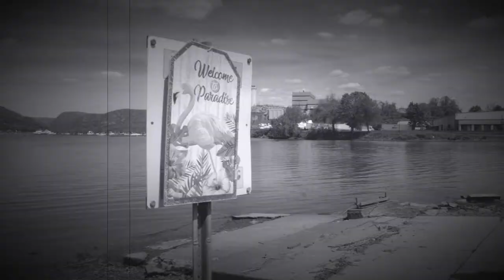Jack Grace Band- Don't Wanna Work Today (OFFICIAL VIDEO)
Don't Wanna Work Today directed by Jelle Wagenaar

What A Way To Spend A Night:
Produced By Jack Grace and Tom Bainbridge

PLAYERS:
Jack Grace- vocals, guitar, slide, harmonica
Fabian Bonner -bass
Ian Griffith -drums, percussion
The Broken Mariachi Horns- J Walter Hawkes- trombone/Chris Lucca- trumpet
Bill Malchow  piano, organ, Rhodes, accordion

Recorded at White Lion Studio, Haddenham, Cambridgeshire, United Kingdom
Tom Bainbridge-  engineering, mixing and magic dust
Pete Weiss- Mastering, Verdant Studios, Vermont USA

HORN ARRANGEMENT: Jack Grace